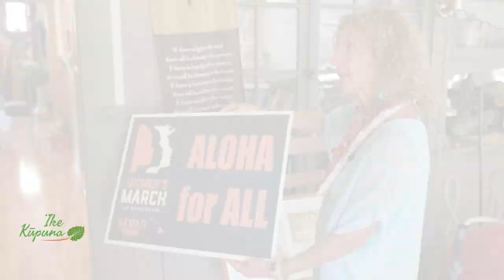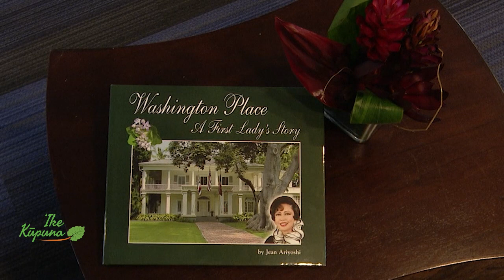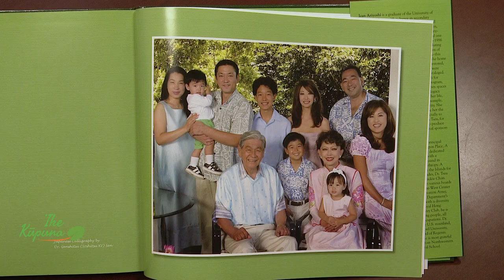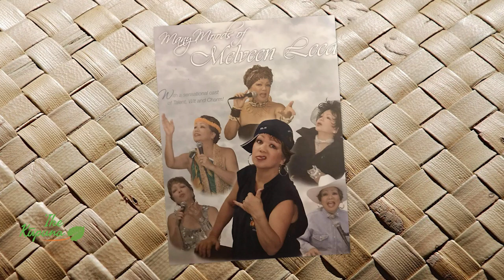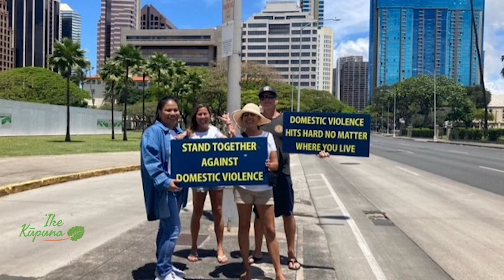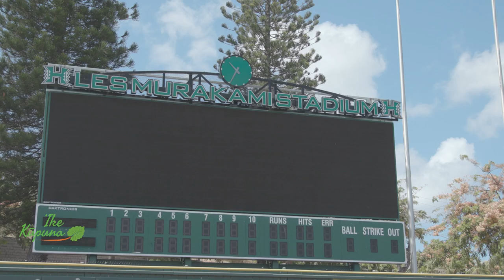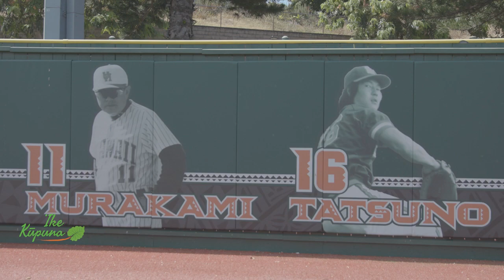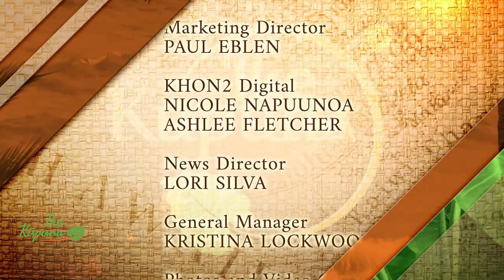'Ike Kupuna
Each year KHON2 honors and celebrates Hawaii's kupuna who have made and continue to make a difference in our community.

In this year's 'Ike Kupuna, we're sitting down with several who've impacted the worlds of politics, sports and entertainment.

George & Jean Ariyoshi

They are Hawaii's longest serving governor and first lady. George and Jean Ariyoshi spent decades in the political arena and have been married now for 68 years. Although the 97-year-old left office years ago, the former governor always thinks about Hawaii and its future. They're sharing their secret to being together for almost 70 years, and advice for the next generation.

Melveen Leed

Music Icon Melveen Leed is a living legend who continues to perform as a singer, comedian and entertainer. The 80-year-old Leed has persevered through personal challenges after being diagnosed with leukemia seven years ago and is in remission. Coming from humble beginnings on Molokai, Melveen Leed has persevered. We'll talk to her about how she continues to give back to the community and why she thinks that's so important

Nanci Kreidman

Nanci Kreidman has been fighting to end domestic violence in Hawaii for more than 40 years. The 69-year-old Kreidman is the CEO and co-founder of the Domestic Violence Action Center and is now retired. She'll sharing the passion behind her
lifelong mission and what she plans to do in retirement.

Les Murakami

Les Murakami coached the University of Hawaii Baseball Team for 30 years, taking the team to 10 NCAA regionals and one College World Series. When he started as coach, there wasn't even a practice field for the team, and he's largely responsible for the baseball stadium on the Manoa campus that is named after him. He's telling us about his favorite players and best memories, and how he's persevering now through health challenges.